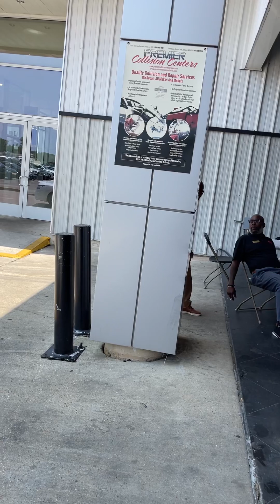Hyundai Elantra to Toyota Highlander